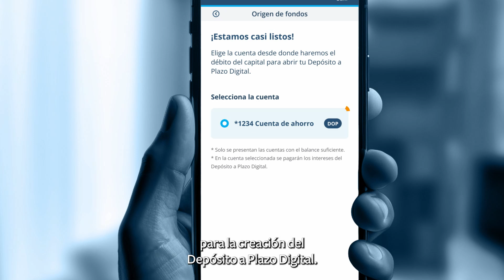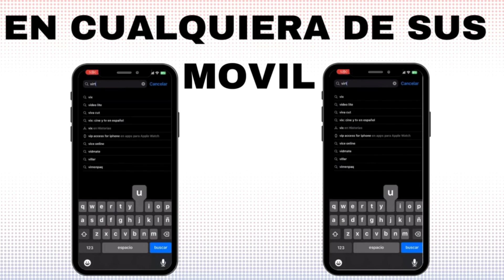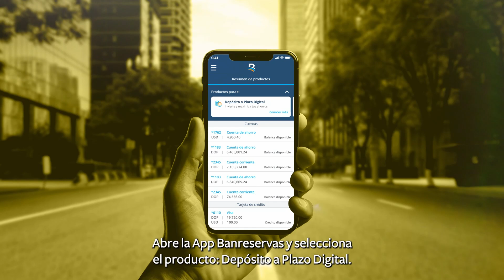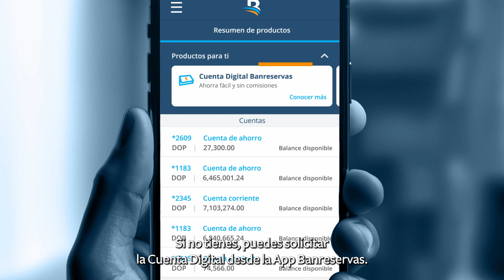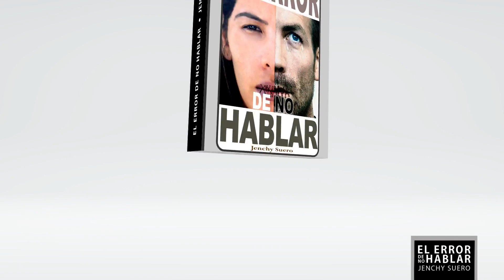¿Hechos y Noticias LA SALUD MENTAL, PROBLEMATICA O DESCUIDO?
Hechos y Noticias  RD  LA SALUD MENTAL,PROBLEMAS O DESCUIDO?"@SaludPublicaRD @mananerotv @PresidenciaRD